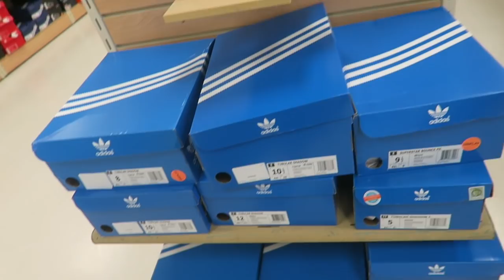I FOUND $220 RETAIL RARE NIKES FOR ONLY $100 AT MARSHALLS! ( MUST WATCH )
I FOUND $220 RETAIL RARE NIKES FOR ONLY $100 AT MARSHALLS SNEAKER HUNTING AT MARSHALLS SNEAKERS AT MARSHALLS JORDANS AT MARSHALLS ADIDAS YEEZYS AT MARSHALLS SNEAKER HAUL PICK UPS VLOG AT MARSHALLS THE BEST SNEAKER AT MARSHALLS SNEAKER SHOPPING CHALLENGE AT MARSHALLS SNEAKER VLOG CHALLENGE AT MARSHALLS SNEAKER